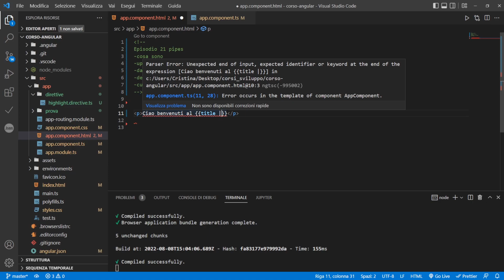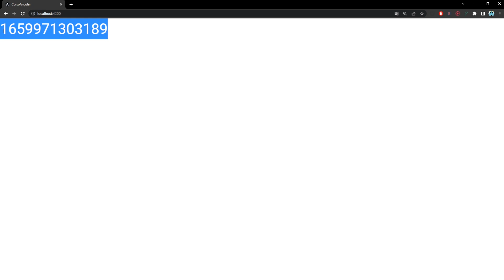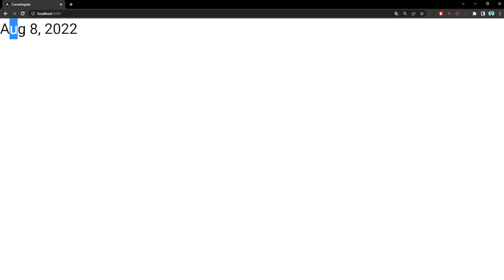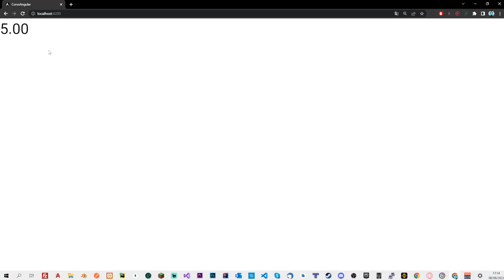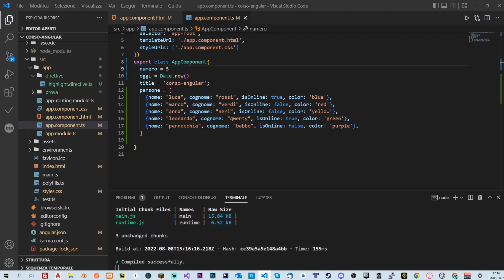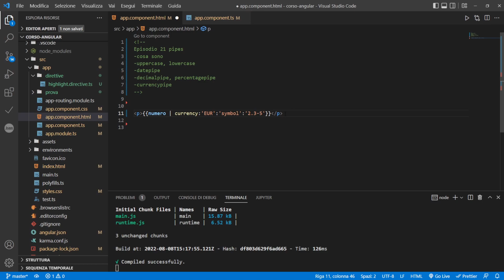Funzioni Pipe - Angular Tutorial Italiano 21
Episodio 21 del corso di Angular completo. Oggi vediamo cosa sono le pipe. Si tratta di funzioni che possiamo utilizzare all'interno delle espressioni stringa (string interpolation) e che ci permettono di formattare i dati mostrati a schermo con facilità. Ad esempio abbiamo una pipe per le valute, data e ora, numeri, percentuali e tanto altro.

📚 ► Consigli per libri e postazione da lavoro: